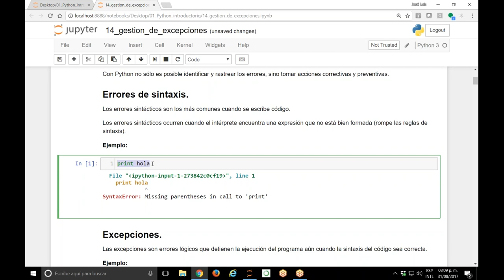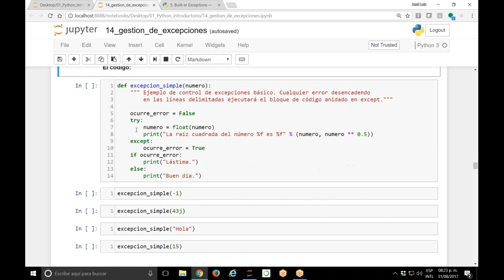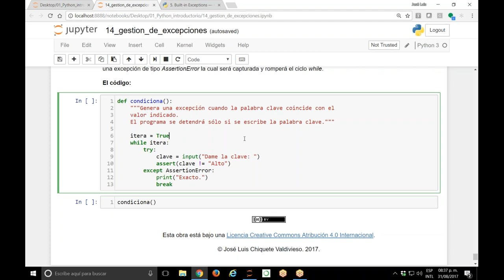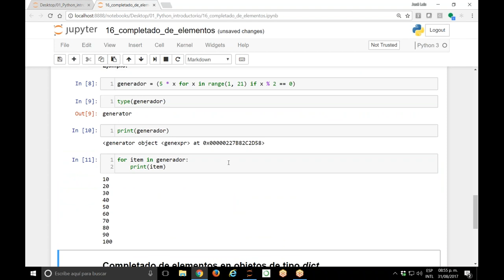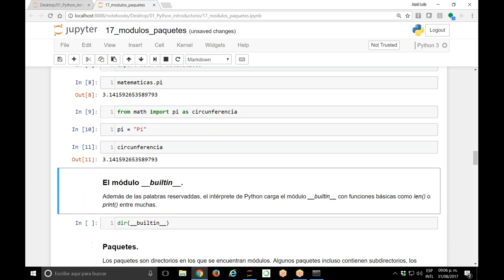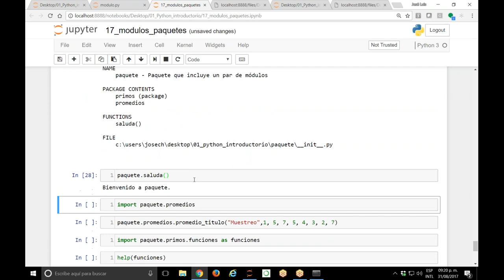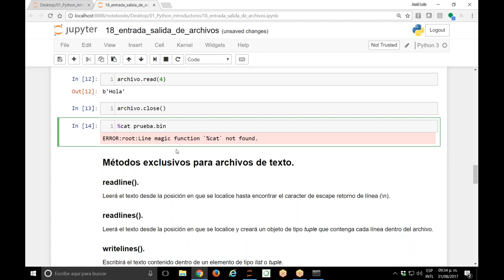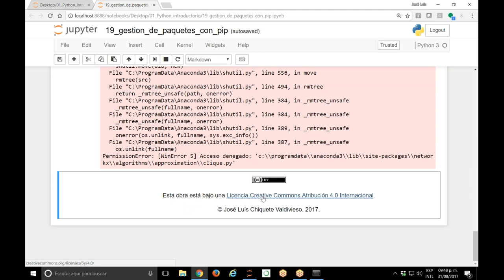Introducción a Python para programadores y analistas de datos. Capítulos 14 a 19.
Grabación del streaming en vivo de la sesión de 31 de agosto de 2017